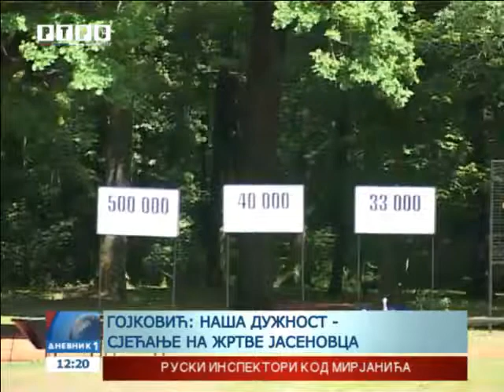Istorijski dokazi stradanja- jasenovačkim žrtvama vratiti lice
Inicijativa u Јavnoj ustanovi Spomen područje "Donja Gradina" za prikupljanje fotografija stanovništva Kozare i Potkozarja, stradalog u Drugom svjetskom ratu u koncentracionom logoru Јasenovac, naišla je na veliki odziv stanovništva.